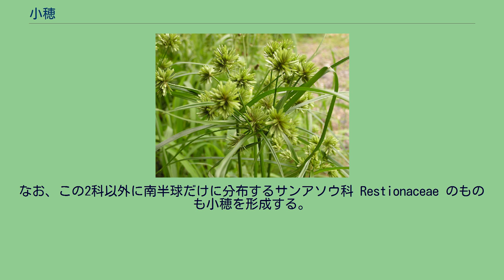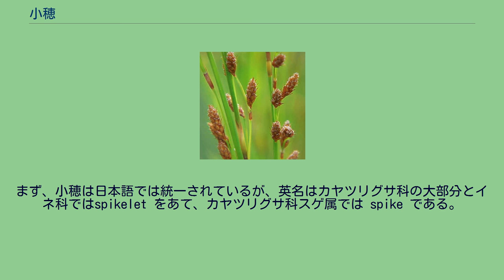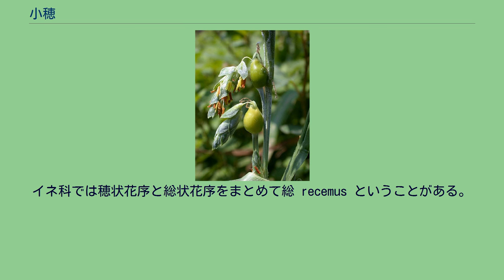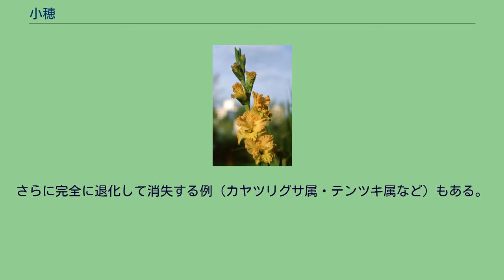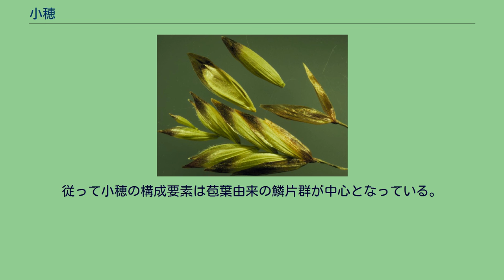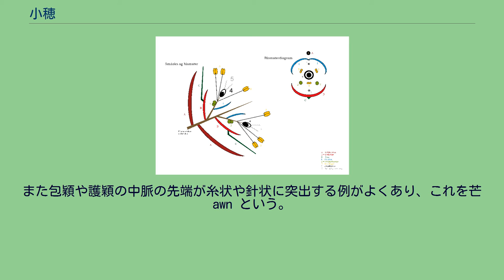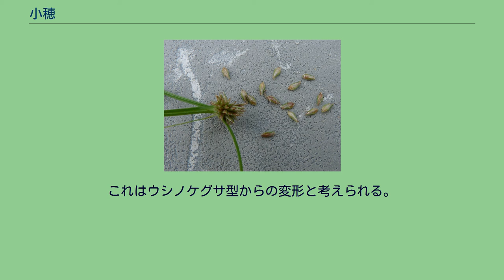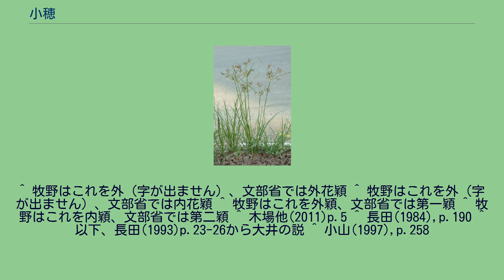小穂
カラスムギ（イネ科） ぶら下がっているのが小穂 小穂（しょうすい）とは、イネ科やカヤツリグサ科における花を含む構造のことである。
通常は複数の花を含み、鱗片状の構造が折り重なったものである。
本来は花序に由来する構造だが、この類ではこれが花序を構成する単位となっている。
イネ科やカヤツリグサ科の植物は花らしい形の花をつけず、その代わりに緑色や褐色のまとまった形のものを花序につける。
時期が合えばそこから雄蘂や雌蘂が出るのが見え、これが花を含む構造であることがわかる。
このようなものを小穂という。
これらの2科は虫媒花の先祖から風媒花へ進化し、その過程で花弁などを失い、花の構造が単純化したと考えられる。
だが同時に、そのような花をつける枝が短縮し、苞葉が変化した鱗片や穎と呼ばれる構造の間に花が囲まれることで小穂を形成したと考えられる。
小穂は複数の花を含む花序に由来するので、普通は複数の花を含む。
イネのように単独の花のみを含む場合もあるが、その場合でも元は複数の花を含んでいたものであり、それが他の花を退化させて今の状態になったものと考えられる。
また退化した花の一部が残る場合も珍しくない。
小穂は花序に由来するが、この群ではそれ自身が花序を構成する要素として扱われ、この類で○○花序という場合、小穂の配置を指す。
具体的な構造は2つの科で大きく異なるため、詳細はそれぞれ別に説明する。
なお、この2科以外に南半球だけに分布するサンアソウ科 Restionaceae のものも小穂を形成する。
鱗片が螺旋状に並んだもので、系統的にはイネ科に近いとされる。
単子葉植物の花の基本的な構造は、たとえばユリ科に見られる。
中央の雌蘂を囲む雄蘂は内輪と外輪で各3本、計6本あり、花被も内外各3弁、合わせて6弁ある。
これは内輪を花弁、外輪を萼と言うこともある。
これが風媒花となった進化の結果は、イグサ科に見ることが出来る。
外見的には花弁があるとも見えないものの、詳しく見れば小さいながらも内外各3弁の花被と6本の雄蘂を備える。
イネ科とカヤツリグサ科の花は、この方向の変化をより徹底したものである。
花被片は大きく退化して、イネ科では内花被片2つが雌蘂の基部に1対の小さな鱗被の形で、カヤツリグサ科では細い糸状から針状の付属体となるか、あるいは完全に無くなる。
つまり花の構造はほぼ雄蘂と雌蘂だけになっている。
それに代わるように、花の基部にあった苞葉が花を包む形に変化している。
これを穎（えい）と言う。
ただしカヤツリグサ科では鱗片と呼ぶことが多い。
果実が成熟すると、果実は単独でなく、それらの穎に包まれて落下する場合があり、イネ科では特にその例が多い。
これを穎果という。
小穂の構造自体はたとえばグラジオラスのように花が花茎に穂状に並んでつき、それぞれの基部に苞葉があるものを考えると理解しやすい。
つまり、そのような花序において、花がごく小さくなって苞葉の内側に隠れ、その上で花序全体が短縮してまとまった形を取ったと考えるとよい。
小穂に関しては多くの特殊な用語がある。
詳細はイネ科とカヤツリグサ科では異なるので、ここでは共通する部分だけを見る。
まず、小穂は日本語では統一されているが、英名はカヤツリグサ科の大部分とイネ科ではspikelet をあて、カヤツリグサ科スゲ属では spike である。
これは実のところスゲ属の小穂が本当は小穂でないことに依る。
それについてはスゲ属の該当の項を参照のこと。
小穂に含まれる個々の花は小花 floret という。
ちなみにこの語はキク科などの頭状花序にも使われる。
小花は基部に近い方から第一小花、第二小花という風に順に呼ぶ。
これはイネ科では特に重要だが、カヤツリグサ科では余り問われないことが多い。
カヤツリグサ科の一部、スゲ属やシンジュガヤ属などでは花は基本的に単性で、雄花と雌花の区別がある。
それ以外のカヤツリグサ科とイネ科は基本的には両性花であるが、部分的には単性となった花をつける。
このような単性花は一つの小穂に集まる場合があり、そのような場合雄小穂・雌小穂、あるいは雄性小穂・雌性小穂と呼ぶ。
同一の小穂に雄花と雌花が共存する場合、先端側と基部側で分かれて生じる例が多く、先端側が雄花の場合には雄雌性、先端側が雌花の場合には雌雄性という。
両性花の一部が雄性、あるいは不実になっている場合、完全な雌蘂を有して果実を作る小花を登実小花と呼ぶ。
その付属物についても、たとえば登実護穎などと呼ぶ例もある。
中には小穂一つ...